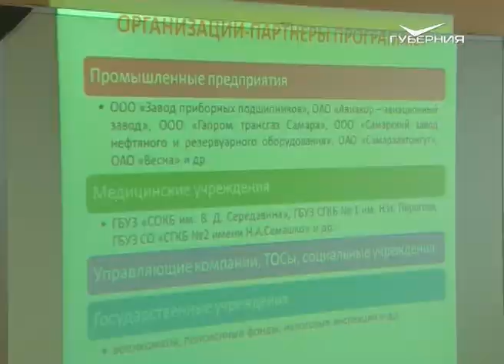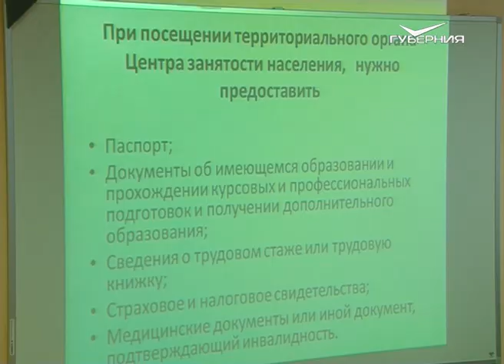Школьников с ОВЗ в Самарской области учат юридической и финансовой грамотности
Речь идет о проекте "Учимся защищать себя сами". Он никак не связан с самообороной. Детей с ограниченными возможностями здоровья учат постоять за себя на юридическом и даже финансовом фронтах. Для особенных старшеклассников проводят цикл семинаров, который готовит их к самостоятельной жизни в обществе. Какие есть результаты? Мнения экспертов и самих учащихся - в нашем сюжете.